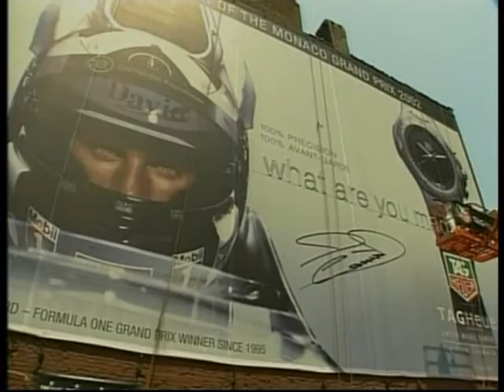CHAMPIONS THE PAL 480pEP03 -10F